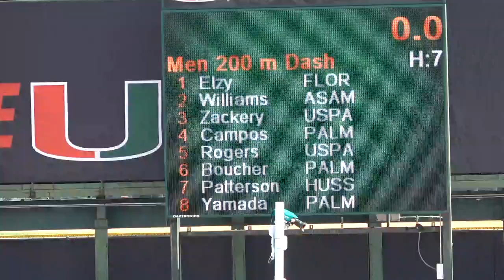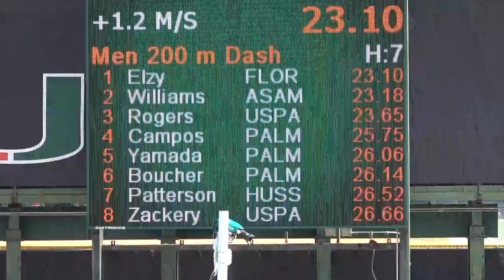Men 200m Heat 7 College Finals 2019 Hurricane Invitational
1 Akeem Bloomfield             Puma Mvp Interna         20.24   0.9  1
  2 Yancarlos Martinez           Adidas                   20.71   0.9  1
  3 Raheem Chambers           JR Miami (Fla.)             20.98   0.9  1
  4 Yohandry Andujar             Dominican Republic       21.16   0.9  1
  5 Tyrees Moulton            FR Miami (Fla.)             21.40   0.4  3
  6 Joel Johnson                 Unattached               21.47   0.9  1
  7 Terrell Craig                Unattached               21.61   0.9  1
  8 Jonathan Webb             JR Minnesota                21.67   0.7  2
  9 Jevon Hutchinson             Puma Mvp Interna         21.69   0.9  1
 10 Joseph McCarthy           JR Michigan                 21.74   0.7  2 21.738
 11 Akeem Simmons             JR Fiu                      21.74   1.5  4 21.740
 12 Chiebuka Onwuzurike       JR Boston University        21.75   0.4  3
 13 St. Jacob Diodonet        SR St. Thomas Aquinas       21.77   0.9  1
 14 Robie Webster                Boston University        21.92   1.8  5
 15 Tyler Benson              JR George Mason             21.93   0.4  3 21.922
 16 Dante Brown               SO St. Thomas Aquinas       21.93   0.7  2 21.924
 17 Husani Wilburgh           JR Fiu                      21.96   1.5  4
 18 Isaac Joseph              FR St. Thomas (Fla.)        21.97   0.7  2
 19 Isaiah Taylor             SR Miami (Fla.)             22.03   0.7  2
 20 Junias Agyei              JR George Mason             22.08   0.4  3
 21 Devon Hill                   Tru Fit                  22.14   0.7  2
 22 Evander Pierre            JR George Mason             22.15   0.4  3
 23 Julien Cromwell           FR Fiu                      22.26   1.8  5
 24 Justin West               SR Vcu                      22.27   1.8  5
 25 Stephen Hagen             JR Michigan                 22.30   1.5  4
 26 Nick Corbin               SO George Mason             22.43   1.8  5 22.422
 27 Owen Tuck                 JR Bowdoin                  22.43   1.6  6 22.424
 28 Josiah Carpenter          SO Michigan                 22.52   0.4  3
 29 Ben Taylor                JR George Mason             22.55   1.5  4
 30 Onisiforos Anastasiou     SO Asa Miami                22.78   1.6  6
 31 Kailon Kirby              JR Post                     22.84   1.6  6
 32 Ronald Forbes                Tru Fit                  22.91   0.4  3
 33 Ladarius Flagg            SO Fiu                      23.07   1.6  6
 34 Darryl Gaines                Unattached               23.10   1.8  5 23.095
 35 Ryan Elzy                 FR Florida Memorial         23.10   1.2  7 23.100
 36 Tyler Rhodes              FR Fiu                      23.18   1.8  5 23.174
 37 Rosevelt Williams         FR Asa Miami                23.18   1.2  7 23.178
 38 Lugduni Desrosiers        JR St. Thomas Aquinas       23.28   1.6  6
 39 Jaren Scott               SO St. Thomas Aquinas       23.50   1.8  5
 40 Jake Dobos                SR Husson                   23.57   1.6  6
 41 Christopher Moree         SO Miami (Fla.)             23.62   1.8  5
 42 Nick Rogers                  U S Paralympics          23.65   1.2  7
 43 Malyk Michel              SO St. Thomas Aquinas       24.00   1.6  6
 44 Luis Quintero             FR Palm Beach Atlantic      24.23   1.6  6
 45 David Brown                  U S Paralympics          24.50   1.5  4
 46 Eric Labartor             FR Miami (Fla.)             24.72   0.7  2
 47 Raphael Campos            SR Palm Beach Atlantic      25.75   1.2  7
 48 Jared Yamada              JR Palm Beach Atlantic      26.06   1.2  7
 49 Nicolas Boucher           FR Palm Beach Atlantic      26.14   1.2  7
 50 Carter Patterson          FR Husson                   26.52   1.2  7
 51 Marshall Zackery             U S Paralympics          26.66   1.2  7
 52 Regas Woods                  U S Paralympics          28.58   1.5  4
 53 Robert Grovel                Aruba                    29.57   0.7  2
 -- Connor Faint                 U S Paralympics            XNT   1.5  4
 -- Josh Mallard              FR St. Thomas Aquinas         DNF   1.5  4